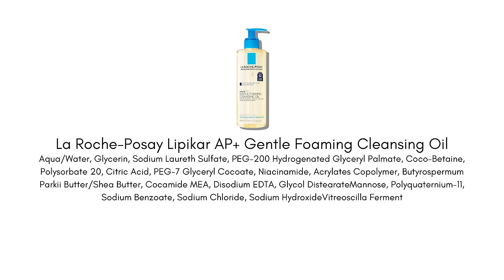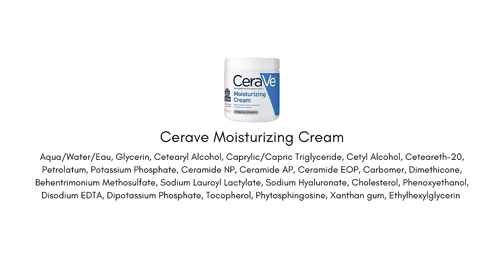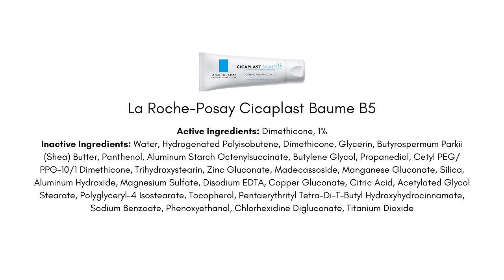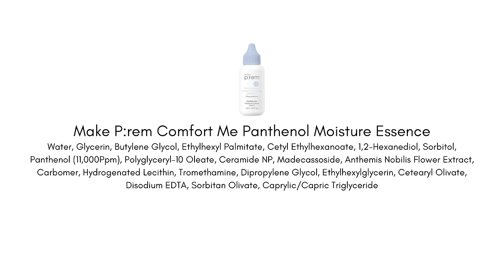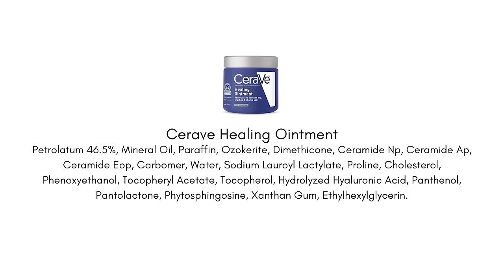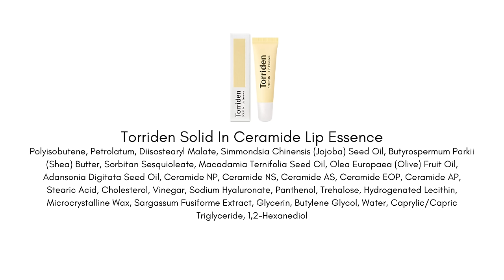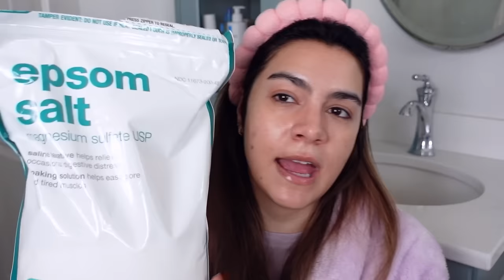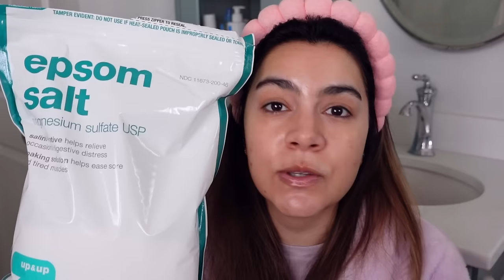Sick Skincare Go To's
🛍️ 🛍️ 🛍️ || Products Mentioned || 🛍️ 🛍️ 🛍️

Looking for something more personal?

|| Chapters ||
0:00 Intro
0:42 Core Routine
7:45 Extras
8:40 Tips for No Energy
9:59 Raw Nose, Lips and Eyes Tips
12:29 Body Aches

|| Music ||
Public Domain Music by Chillhop:
Tomorrow - Leavv

^Indicates item received complimentary as press samples